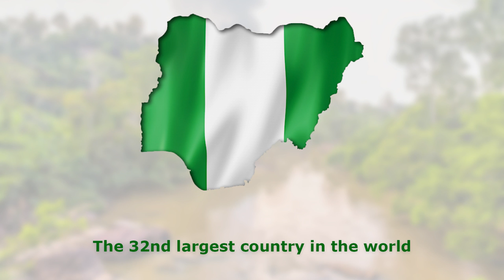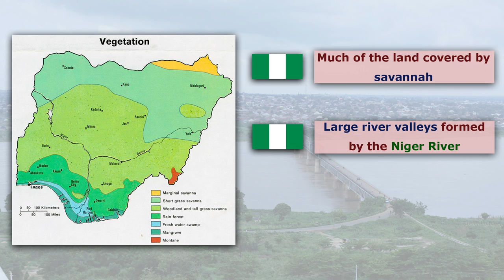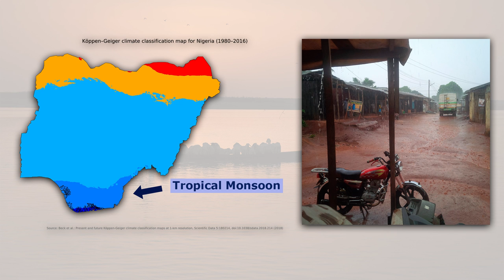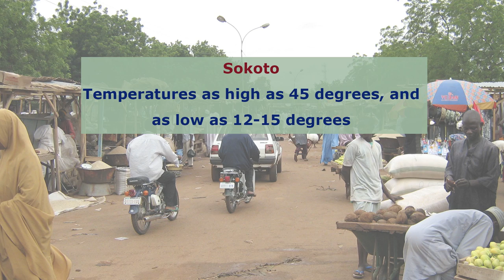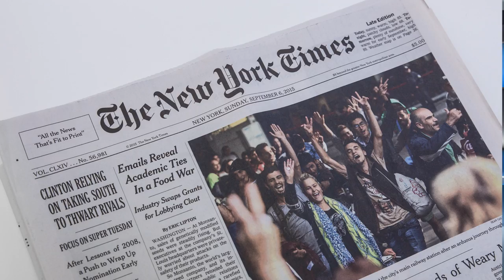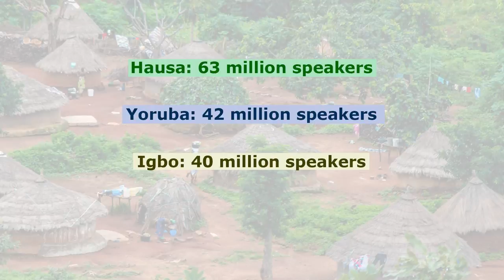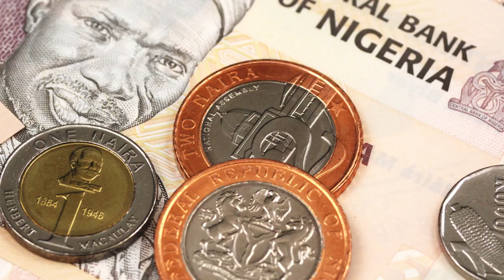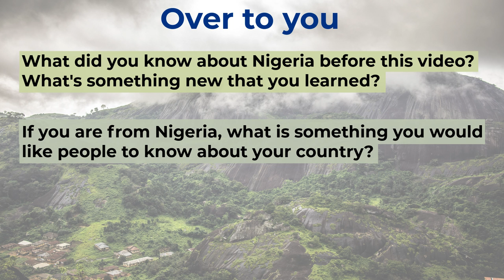The Fascinating Nation of NIGERIA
This video is all about Nigeria!

●▬▬▬▬▬▬▬▬Credits▬▬▬▬▬▬▬●

Producer and host: Paul
Writer: James Watson
Video editor: Luis Solana Ureña (Acribus Studio)

●▬▬▬▬▬▬▬▬Video co-stars▬▬▬▬●

Santiago González

Click the join button to become a video co-star

●▬▬▬▬▬▬▬▬Images▬▬▬▬▬▬▬●

●▬▬▬▬▬▬▬▬Music▬▬▬▬▬▬▬●

Outro: "Fly Forward", licensed from Storyblocks.com

●▬▬▬▬▬▬▬▬Sources▬▬▬▬▬▬▬●